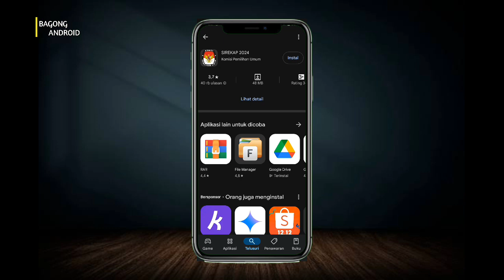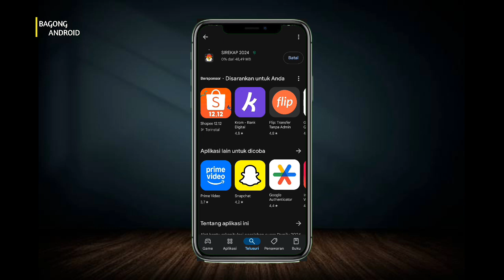Cara Install Aplikasi Sirekap Terbaru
Halo teman-teman kembali lagi di channel Bagong Android kali ini saya akan membagikan tutorial Cara Install Aplikasi Sirekap Terbaru

Nah Cara Install Aplikasi Sirekap Versi Terbaru tonton terus video ini sampai selesai ya teman-teman agar kalian paham